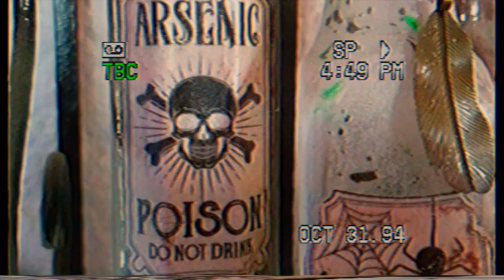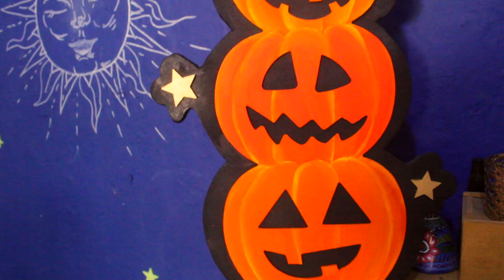Pintando cosas de HALLOWEEN & DÍA DE MUERTOS mientras cuento tus HISTORIAS DE MIEDO